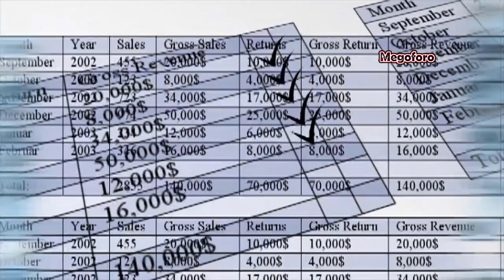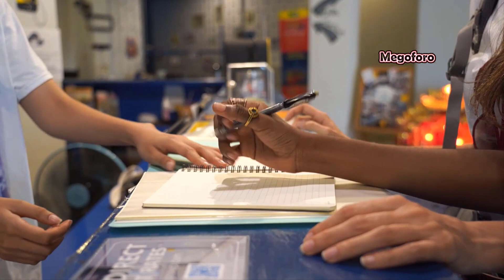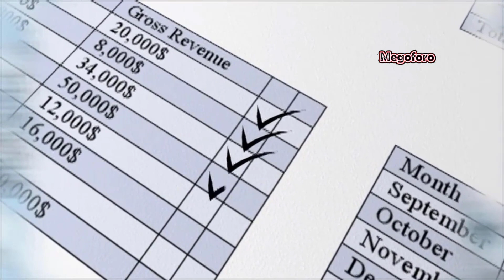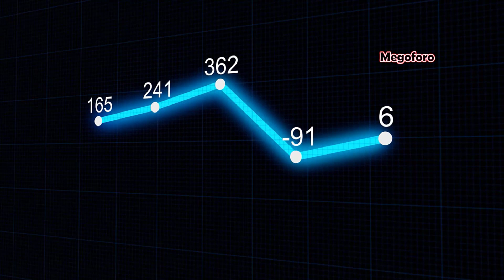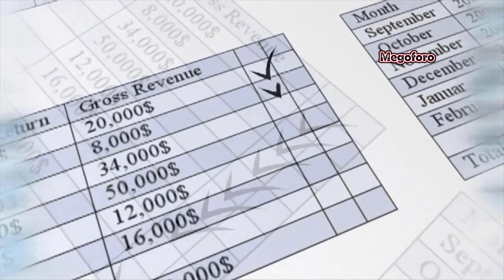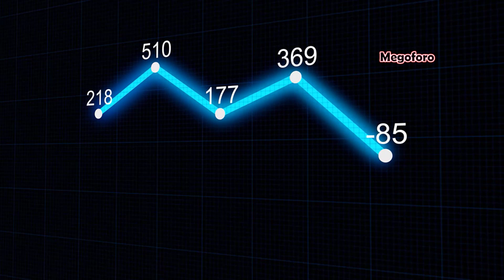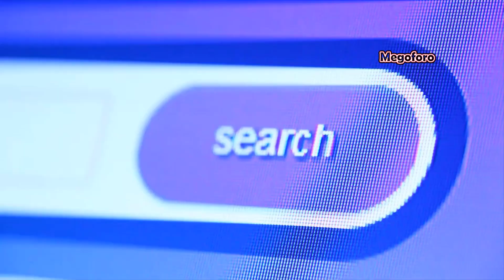La lista de Clinton Mexicana o el buro de información comercial de EEUU en México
La lista es emitida por la Oficina de Control de Bienes Extranjeros (Office of Foreign Assets Control (OFAC) del Departamento del Tesoro de los Estados Unidos y fue creada en octubre de 1995, por la Orden Ejecutiva 12978, emitida por el presidente Bill Clinton